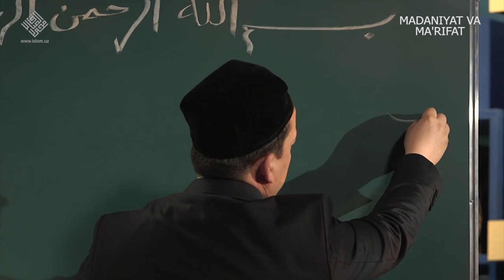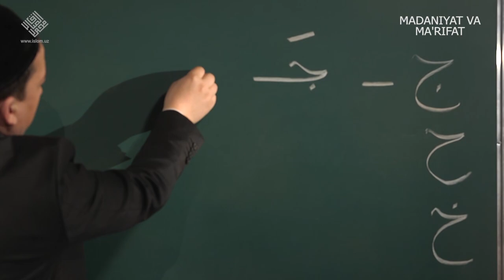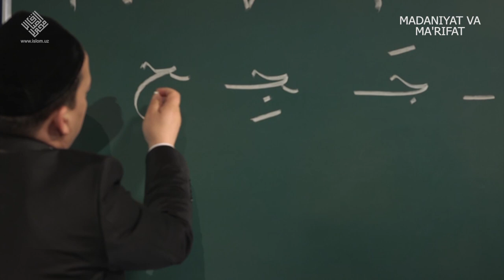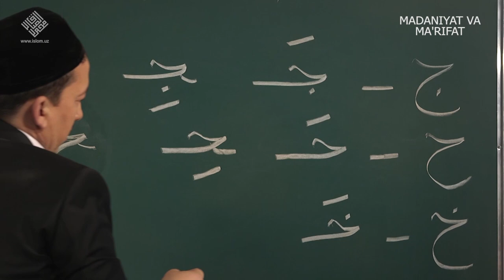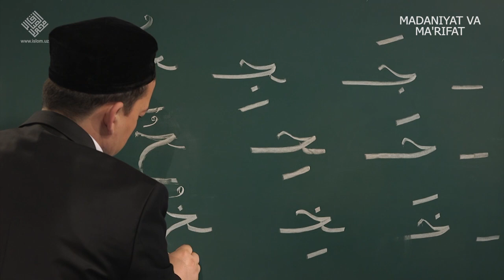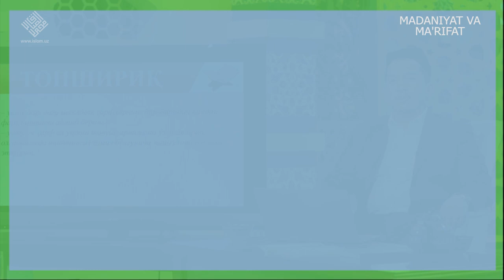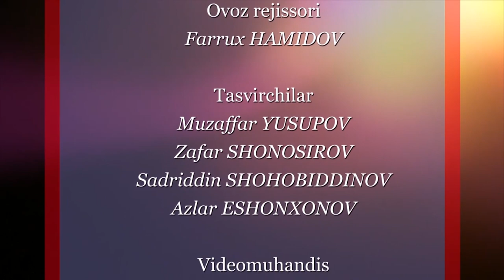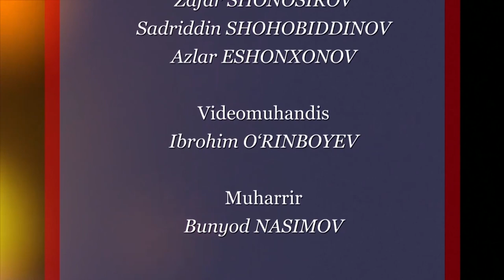"Қуръони каримни ўрганамиз" 6 - сони